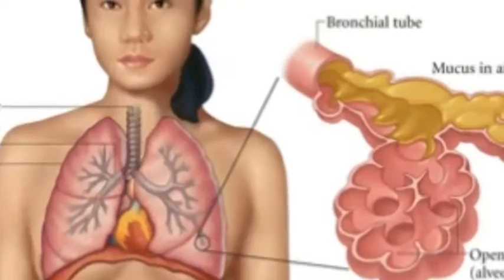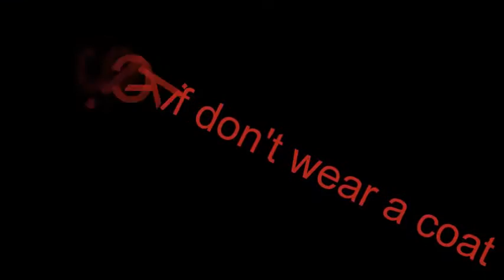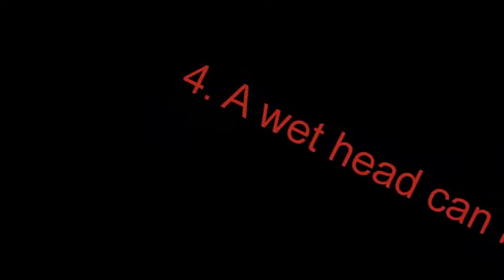Is Pneumonia Contagious ?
But some precautions are necessary.